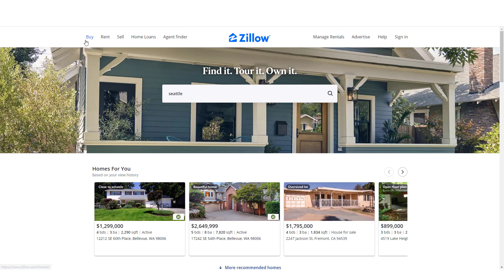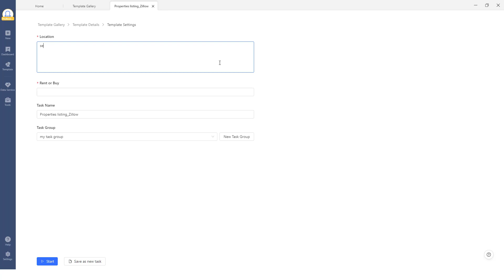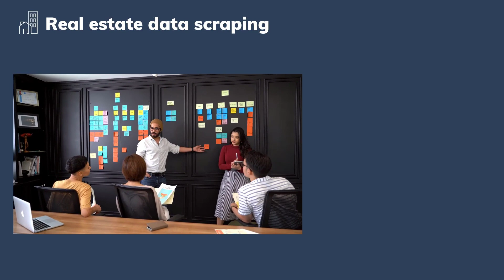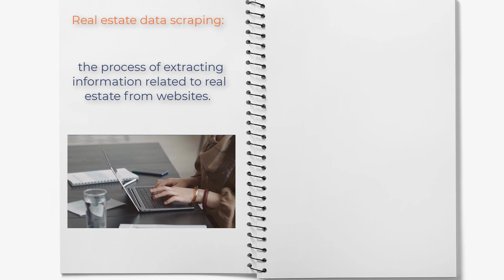How real estate scraping improve your business: Scrape Zillow Data easily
Real estate data scraping is the process of extracting information related to real estate from websites. Zillow, is a highly popular real estate website in the United States that provides a wealth of information on real estate-related matters. So, it is a valuable resource for anyone seeking to buy, sell, or rent a property. In this video, we will explore how to extract data from Zillow to help improve your business.

⏱Time stamp
00:00 How real estate scraping improves your business: Scrape Zillow Data easily
00:48 Steps to scrape Zillow data with Octoparse
00:53 Step 1: Find the Zillow template
01:06 Step 2: Enter the parameters
01:33 Step 3: Run and export the data
02:00 Benefits of Using Web Scraping for Real Estate Realtors

📕About Octoparse
Octoparse is a web scraping tool. Its web crawler is specifically designed for scalable data extraction of various data types.